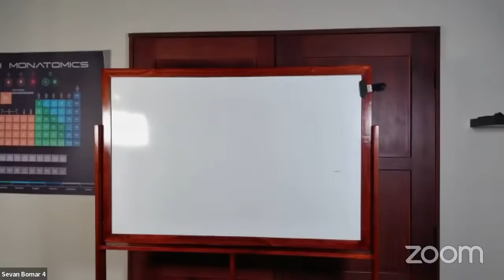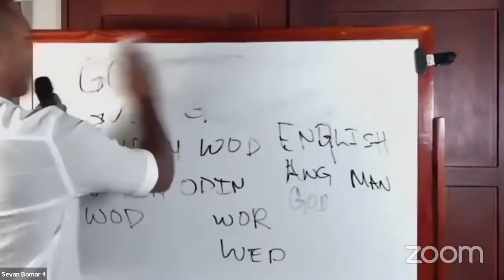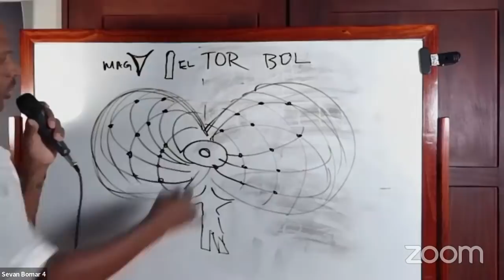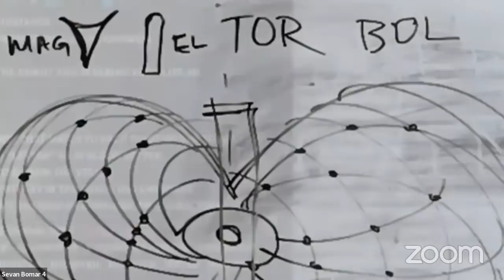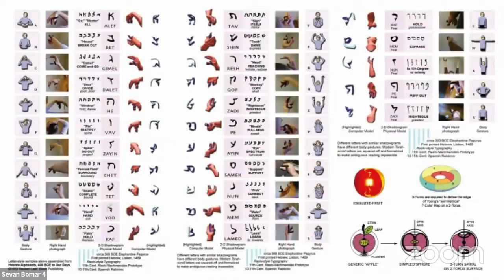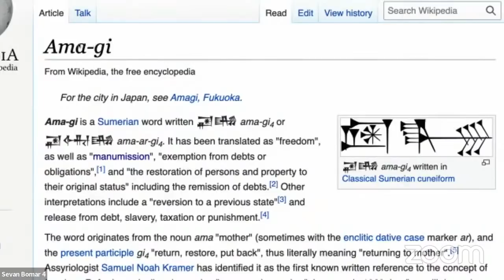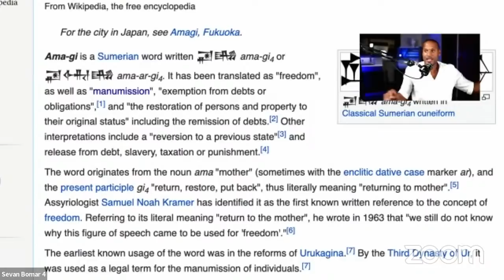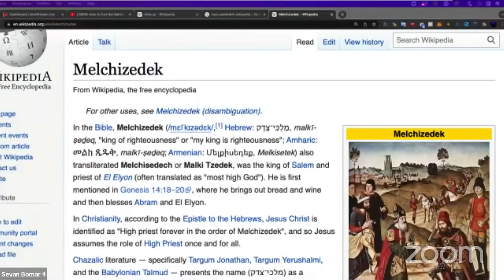How to Exit the Matrix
Whitelist for Secret Energy Token